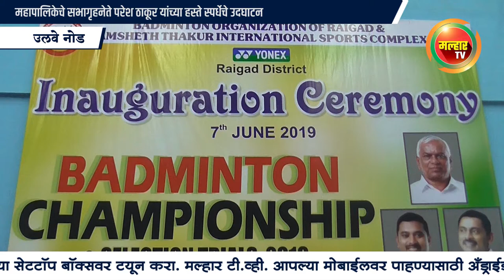जिल्हा अजिंक्यपद व राज्य निवड चाचणी बॅडमिंटन स्पर्धेला उत्स्फूर्त प्रतिसाद !